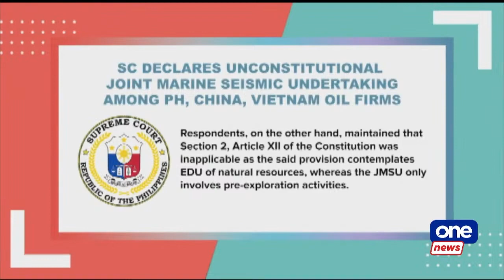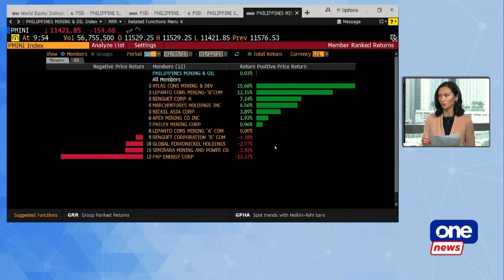2005 oil exploration deal with China and Vietnam—unconstitutional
The Supreme Court rules that the Joint Marine Seismic Undertaking, which expired in 2008, was unconstitutional. According to the SC, only the Philippines can supervise the exploration of its natural resources. Hence, the 2005 agreement between China, Vietnam, and the Philippines to jointly explore oil in the disputed South China Sea is unlawful.

Legal counsel Atty. Neri Colmenares celebrates the ruling but expresses concerns that Congress will amend the constitution to allow the deal to push through.